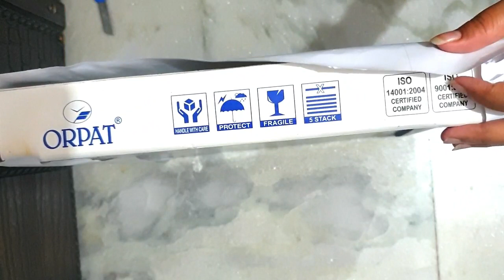Ganesh Chaturthi decoration at home | DIY | Homemade | aarti | vandana| Om Gan Ganpati Namo | NCS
Hello friends today is Ganesh Chaturthi, in this special day we will celebrate pooja after making aasan of ganpati bapa..
b name ganpati image
b letter ganpati
g.s.b ganpati
dr ganapathi b
ganpati chaturthi
ganpati colour
ganpati chaturthi 2020
ganpati cotton suit
ganpati coming soon
ganpati cream
ganpati c
ganpati c.g song
c.g ganpati song mp3
c.g ganpati dj song
c ganpati song
ganpati drawing
ganpati dj songs
ganpati decoration photo
ganpati date
ganpati dj
ganpati date 2020
ganpati design
ganpati d j song
ganpati d.j songs mp3
ganpati d.j song download
ganpati d
ganpati d j
ganpati d p
ganpati hd photos
d name ganpati
ganpati eppadi
ganpati eyes
ganpati enterprises
ganpati electronics
ganpati easy drawing
ganpati easy
ganpati enclave
ganpati enna sumanthu
e ganpati decoration
ganpati e invites
ganpati e pass
ganpati pune
e pass for ganpati 2020
e pass for ganpati festival 2020
e card for ganpati darshan at home
e pass for ganpati festival
ganpati festival
ganpati film
ganpati flower decoration
ganpati face
ganpati festival date
ganpati festival date 2020
ganpati face drawing
ganpati f
ganpati ganpati
ganpati gane
ganpati game
ganpati gani
ganpati geet
ganpati ganesh
ganpati good morning
g ganpaticha
g ganpaticha lyrics
g ganpaticha m mahadevacha song download
g ganpaticha m mahadevacha song lyrics
g ganpaticha m mahadevacha song
g ganpaticha song download mp3
g ganpaticha m mahadevacha
g ganpaticha ringtone download
ganpati hd wallpaper
ganpati home
ganpati hd
ganpati home decoration
ganpati honda
ganpati hindi
ganpati hardware
ganpati holidays 2020
ganpati h d wallpaper
ganpati h d photo
ganpati h d images
h alphabet ganpati
h name ganpati photo
ganpati images
ganpati idol
ganpati invitation message
ganpati invitation card
ganpati in mumbai
ganpati in 2020
ganpati invitation 2020
i ganpati bappa aale song
i ganpati bappa aale ringtone
i ganpati aale
i ganpati 2020 date
i ganpati bappa
i ganpati bappa aale dj song
i ganpati bappa aale ringtone download
i ganpati bappa aale gana
ganpati ji
ganpati ji ki aarti
ganpati ji ka
ganpati ji ke
ganpati ji ka photo
ganpati ji 2020
ganpati ji photo
ganpati ji ki photo
ganpati j
d j ganpati song
j name ganpati image
d j ganpati bonga bonga jharkhand
d.j ganpati song download
d j ganpati
d j ganpati song 2018
ganpati ka
ganpati ke
ganpati ki
ganpati ka photo
ganpati ke photo
ganpati ka video
ganpati ki photo
ganpati ke bhajan
k images ganpati
ganpati k name
ganpati k 12 name
ganpati ke naam
ganpati k 108 naam
ganpati ke song
ganpati logo
ganpati locket
ganpati live
ganpati logistics
ganpati lakshmi
ganpati lokgeet
ganpati lyrics
ganpati l
ganpati mandap
ganpati makhar
ganpati makhar ideas
ganpati mandir
ganpati making
ganpati murti photos
m ganpati images
m letter ganpati
m alphabet ganpati images
m/s ganpati enterprises
m/s ganpati builders
m varun ganpatichi nave
sapne me ganpati dekhna
sapne m ganpati visarjan dekhna
ganpati names
ganpati namah
ganpati na
ganpati naivedya
ganpati new song
ganpati nagar
ganpati news
ganpati naam
ganpati n name
ganpati photo and name
n alphabet ganpati
n name ganpati image
n images ganpati
ganpati offer
ganpati x ping pong ringtone
ganpati x ping pong ringtone download
ganpati x ping pong ringtone mp3 download
ganpati x ping pong trance mp3 download
ganpati x ping pong mp3 download
ganpati x ping pong trance ringtone download
ganesh chaturthi 2020 puja vidhi at home
ganesh chaturthi 2020 status

Recently trending:
Keep up with the latest trending searches
Eddie Van Halen
Veer Sahu
Heat vs Lakers
Zaheer Khan
Portugal vs Spain
RRR
MI vs RR
Anil Devgan
Prithvi Shaw
Mirzapur 2
Dodgers
Atlanta Braves
NHL Draft
Rudy Giuliani
Johnny Nash
Tyra Banks
Morgan Wallen
Sue Bird
Stock market
Recently trending:
Hubie Halloween
Derek Chauvin
Mexico vs Holanda
Kyle Allen
Jennifer Doudna
Mark Kelly
Portugal vs Spain
Stock Market Today
Green New Deal
Brian Austin Green
Indian Air Force Day
France vs Ukraine
Realme 7i
Argentina vs Ecuador
Predeled.com 2020
BSTC Result 2020
Videos
Portugal vs Spain
Sapna Choudhary
Amazon Great india festival